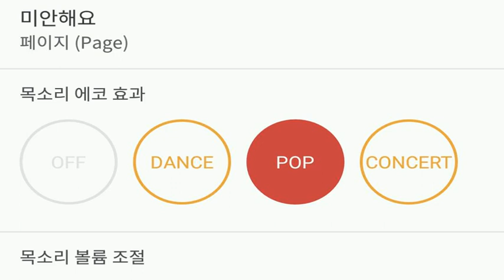[everysing] 미안해요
Title : 미안해요

리릭스핀토 카운터싱어 태로미♡

    1. 고퀄리티 반주에 맞추어 무료로 노래를 부를 수 있습니다.
    2. 녹음과 녹화가 가능합니다.
    3. 모바일 기기에 저장한 곡을 ‘My 채널’에 업로드하여 언제 어디서든 내가 부른 노래를 감상할 수 있습니다.
    4. My 채널에 업로드 한 노래를 친구에게 공유할 수 있습니다.
5. 에브리싱 홈페이지 에서도 My 채널 이용이 가능합니다.